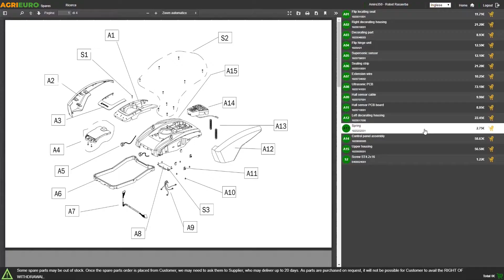Montage-Video Heckenschere mit Batterie IKRA ICPH 2040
In diesem Video zeigen wir Ihnen, wie Sie die Heckenschere mit Batterie IKRA ICPH 2040 montieren können.
Die Heckenschere mit Batterie IKRA ICPH 2040 kann bis auf 2,75 m Länge verlängert werden.
Dank des verstellbaren Riemens und ihres geringen Gewichts (3,45 Kg) ermöglicht diese Astkettensäge ein komfortables Arbeiten.
Das Gerät ist mit einer einstellbaren Teleskopstange ausgestattet, die von 220 bis 275 cm reicht.
Sie hat ein Schwert mit einer Länge von 40 cm.